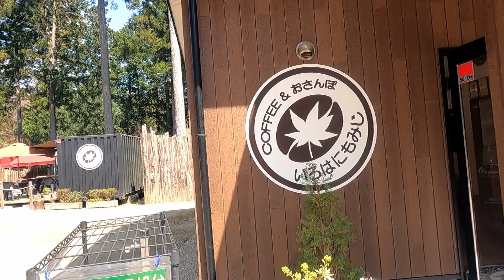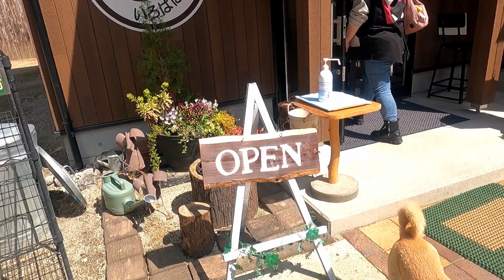日光レストラン＃屋外レストラン＃縄文柴犬」いろはにもみじ＃杉林 dog ＃201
犬も一緒に食べられる。日光レストラ。